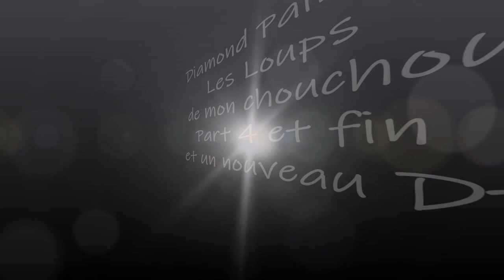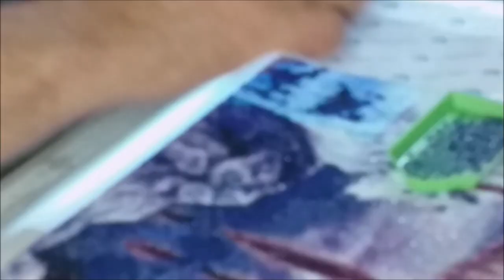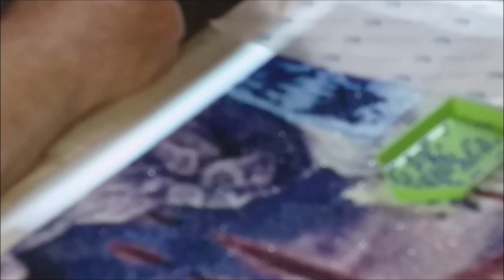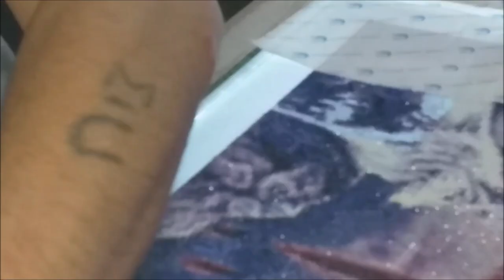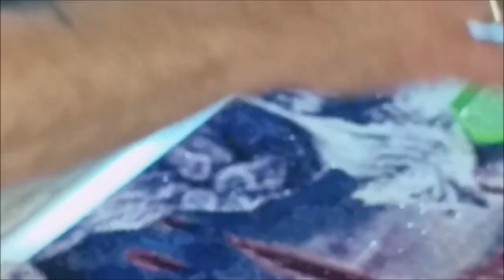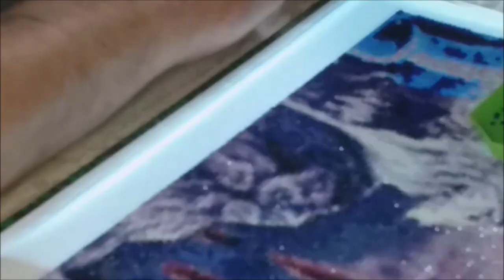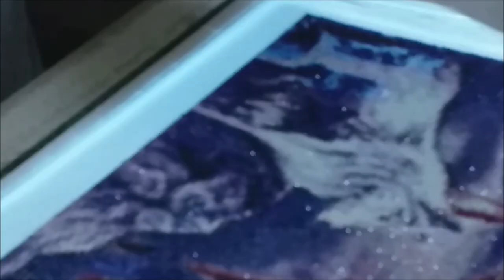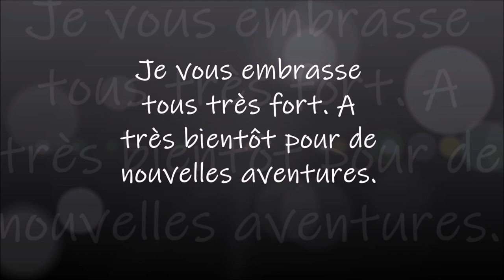DIAMOND PAINTING LES LOUPS de mon Chouchou Part 4 et Fin et UN NOUVEAU DP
Sur Aliexpress le kit des petits chats